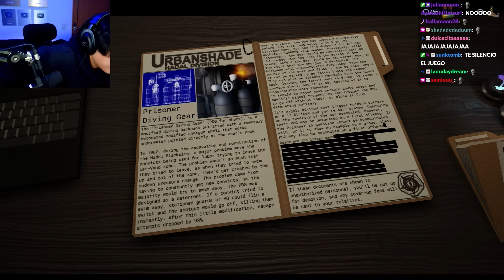LLEGUÉ AL FINAL DE PRESSURE?